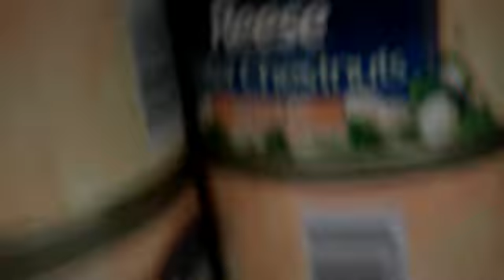WEIRD KID DANCES IN TARGET! (9/28/11-15)